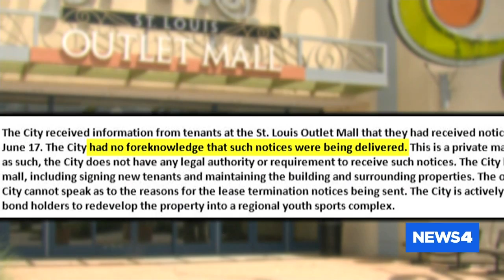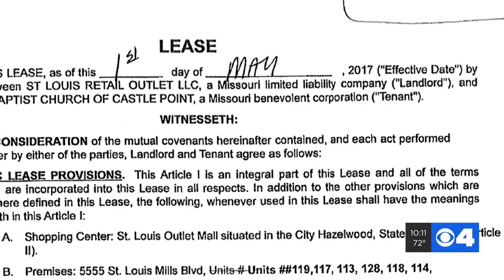Hope Church, known for helping special needs kids, faces eviction from St. Louis Outlet Mall